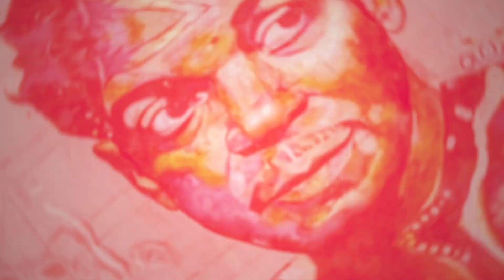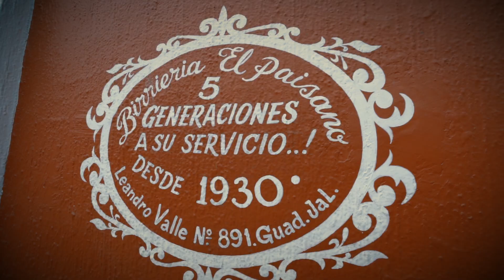Tirando Barrio - Birria - 9 Esquinas | JaliscoTV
🥘🤤😍 Si vas a las Nueve Esquinas de Guadalajara tienes que hacer una parada obligatoria para disfrutar de la deliciosa birria que venden en este lugar.

Andamos TirandoBarrio y pasamos a conocer más sobre este platillo que ya es una tradición de la ciudad.

¡Acompáñanos!

17 cosmored.